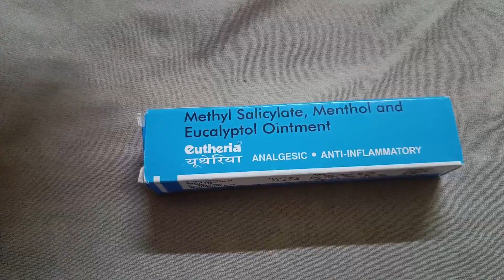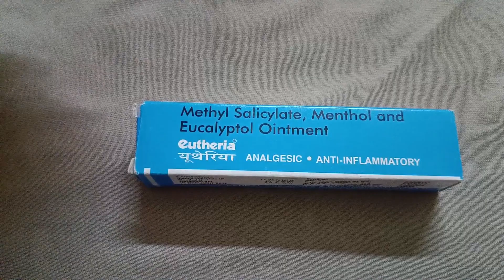eutheria cream uses in hindi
utharya ontment
neosporin ointment uses in hindi,eutheria,thrombophob ointment uses in hindi,thrombophob gel use in hindi,home remedies for ringworm treatment in hindi,haddi dard ki acchi cream,thrombophob ointment uses in tamil,neosporin ointment in hindi,neosporin ointment uses,pain relief cream,thrombophob ointment uses in telugu,acne cream,skin cream,melasma cream,best pain relief cream,itching cream on amazon,antiseptic cream,best flamar cream